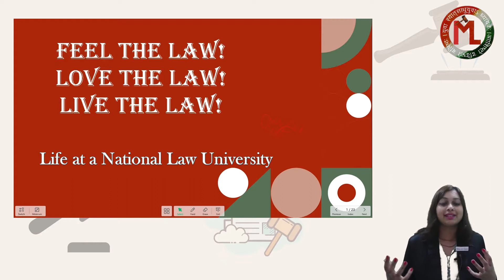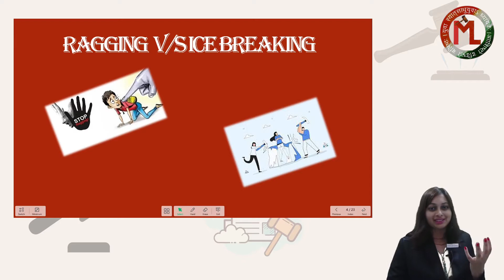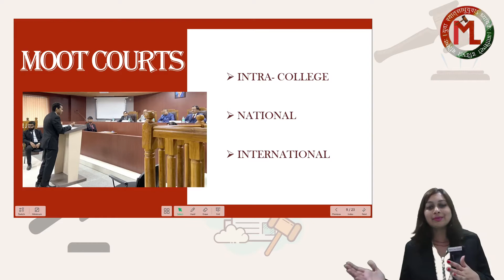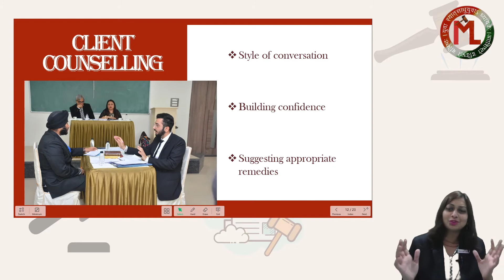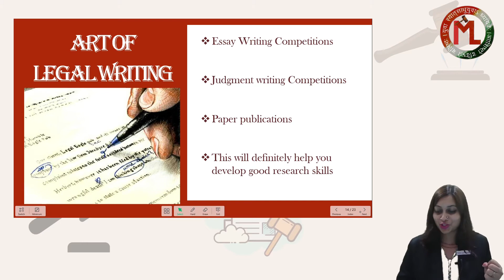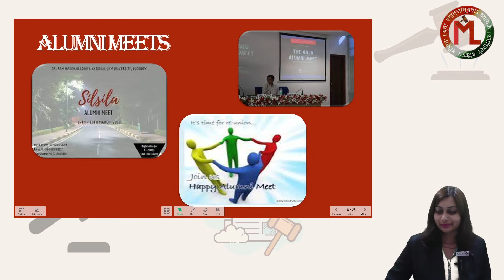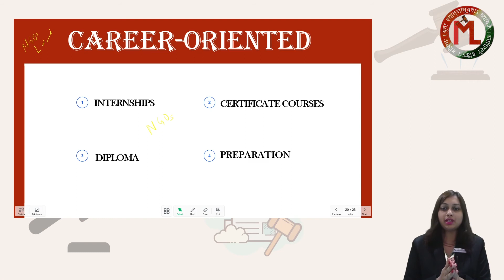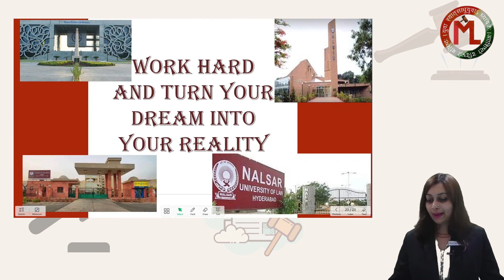Life at an NLU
Aspiring to get into a National Law University?
Get a sneak peek into the life at a National Law University about the various activities and experiences it has to offer and make the best use of your 5 years at the University. All the best to all the aspirants!
We at Manu Law Classes, wish you all the best for the upcoming Law entrance examinations!
Check out the video for better understanding!!

To access demo classes, topic tests, section tests & mock tests sign up for Winner's Steps here